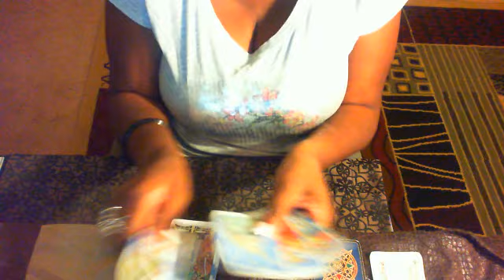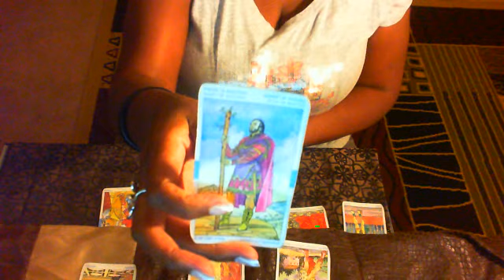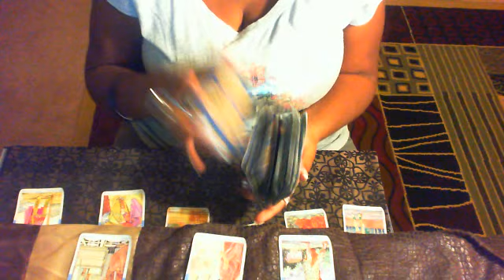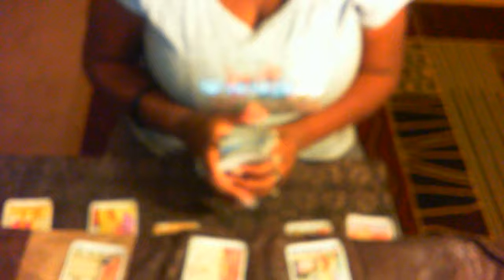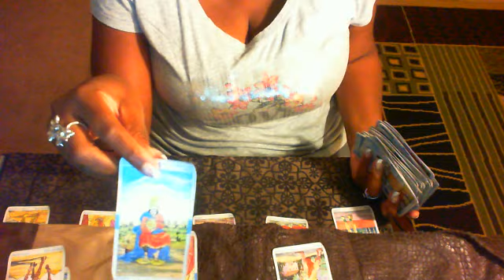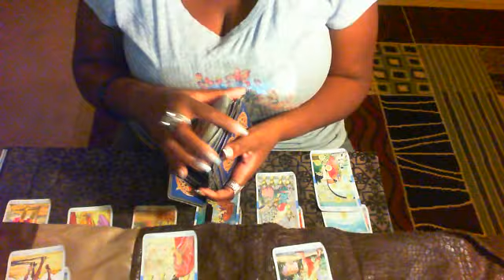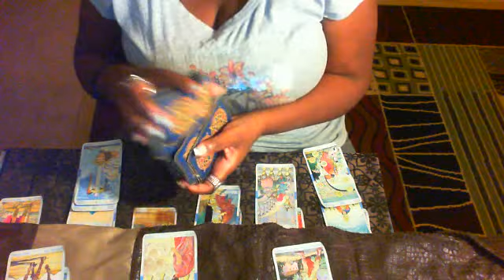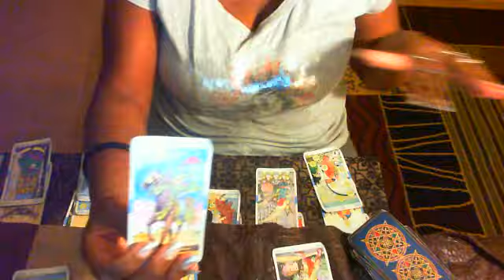AQUARIUS SOMEONE IS WANTING A NEW BEGINNING WITH YOU!! OCT 21 2019